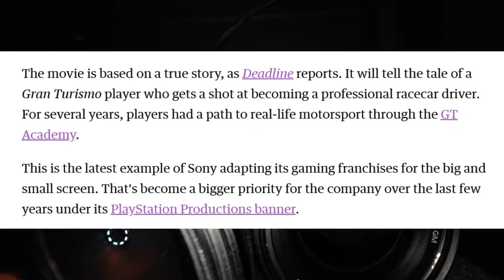A Gran Turismo movie will arrive in 2023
Sony has confirmed a Gran Turismo movie is in the works and it's slated to arrive sooner than many folks may have expected. Its Columbia Pictures imprint will release the film on August 11th, 2023. District 9's Neill Blomkamp, who is far from a stranger to the world of video games, is directing. American Sniper scribe Jason Hall wrote the screenplay.

The movie is based on a true story, as Deadline reports. It will tell the tale of a Gran Turismo player who gets a shot at becoming a professional racecar driver. For several years, players had a path to real-life motorsport through the GT Academy.

This is the latest example of Sony adapting its gaming franchises for the big and small screen. That's become a bigger priority for the company over the last few years under its PlayStation Productions banner.

Shows based on The Last of Us and Twisted Metal have been in the works for a while, and Sony recently revealed Horizon and God of War adaptations are coming to Netflix and Amazon Prime Video respectively. The company at long last released the Uncharted movie earlier this year, while a Ghost of Tsushima movie is in the pipeline. Sony also mentioned that a Gran Turismo TV show is in development, but it's unclear whether that's still going ahead after the movie announcement.